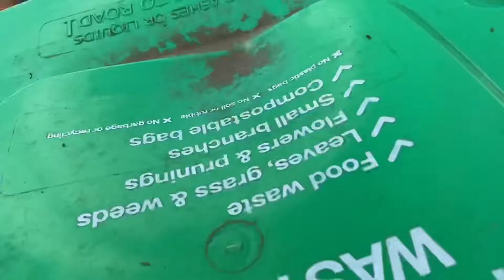Bayside city council green organics collection/ JJ Richards & Sons